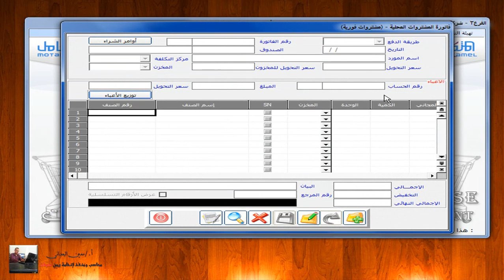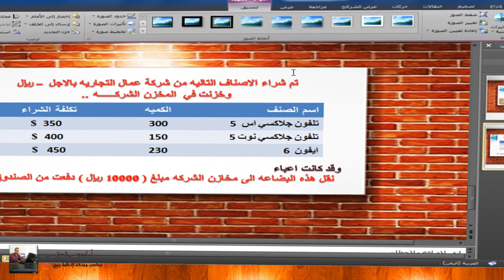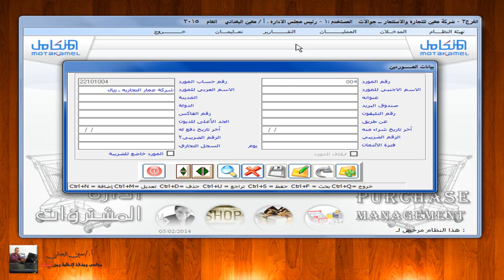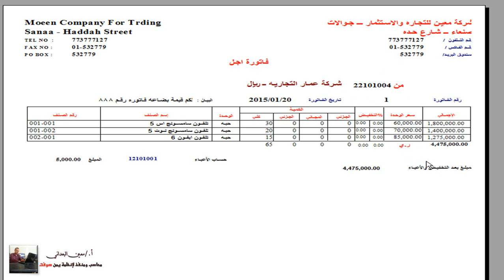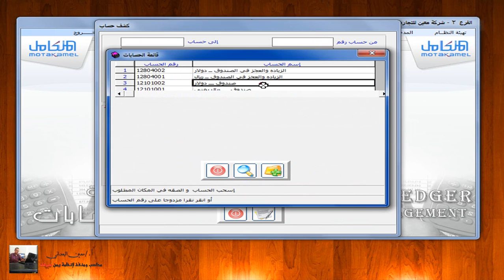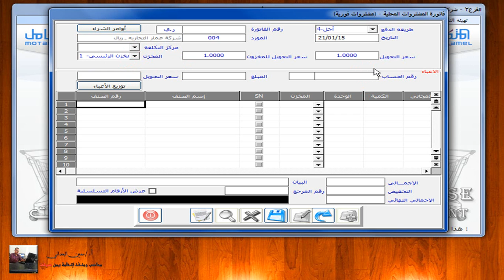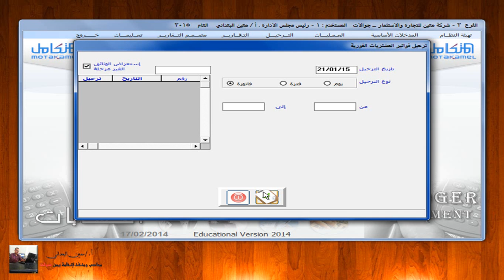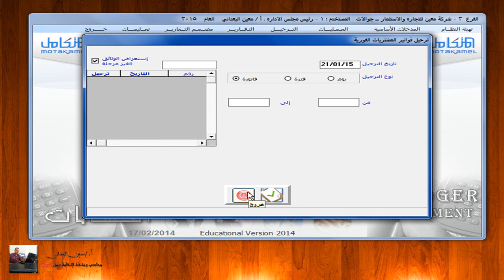النظام المحاسبي المتكامل - المشتريات الفورية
النظام المحاسبي المتكامل من يمن سوفت شرح فاتورة المشتريات الفورية